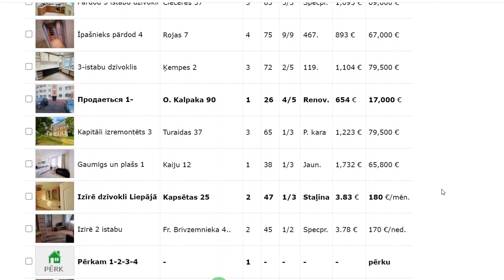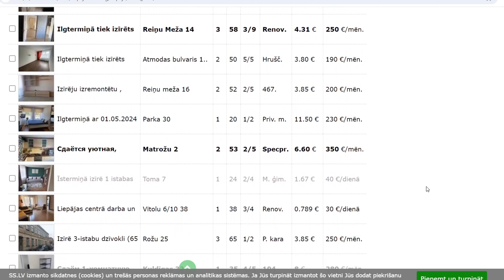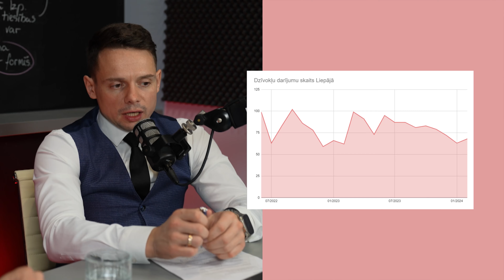KAS NOTIEK AR NEKUSTAMO ĪPAŠUMU LIEPĀJĀ? | INGUS LIPARTS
Šoreiz pie mums ciemos uz interviju atnācis NĪ aģents Ingus Liparts no Tribus Nekustamie Īpašumi, lai sniegtu ekskluzīvu ieskatu Liepājas nekustamajā īpašumā. Igora Trošina vadībā, mēs atklājam jaunākās tendences Liepājas tirgū.🏘️

Intervijas laikā tiks apspriests - darījumu skaita samazināšanās Liepājā un tā ietekmi uz tirgu, kā arī mēs ielūkojamies dzīvokļu īres tirgū un Liepājas pievilcību kā kūrorta pilsētu investoriem. 💼 Kā arī pieskarsimies tēmām, kā pircēju skaitu un tā ietekmi uz cenu dinamiku, kā arī NĪ tirgus īpatnības Liepājā un Dienvidkurzemes novadā. 📈 Un intervijas beigās pieskārāmies tēmai - neremontēti dzīvokļi Liepājā, vai tie ir viegli pārdodami?

🎬 Intervijā Tu uzzināsi:
📌 00:00 - TĪZERIS
📌 00:31 - IEVADS
📌 01:01 - KĀDS IR DARĪJUMU SKAITS LIEPĀJĀ?
📌 01:44 - KĀDI IR ĪRES NOSACĪJUMI LIEPĀJĀ?
📌 03:10 - CIK VIDĒJI MĒNESĪ TIEK PĀRDOTI DZĪVOKĻI LIEPĀJĀ?
📌 04:29 - CIK DAUDZ OBJEKTU PIEDĀVĀJUMU PARĀDĀS SS.LV?
📌 04:54 - CIK IR PIEEJAMAS ĪPAŠUMA CENAS LIEPĀJĀ?
📌 05:41 - CIK PIEPRASĪTI IR ĪPAŠUMI LIEPĀJAS APKAIMĒS?
📌 07:18 - CIK IZDEVĪGI IR UZBŪVĒT MĀJU LIEPĀJĀ?
📌 08:15 - KĀDI IR BANKAS NOSACĪJUMI, IEGĀDĀJOTIES ĪPAŠUMU LIEPĀJĀ?
📌 08:54 - KĀPĒC PĀRVĀKTIES DZĪVOT UZ LIEPĀJU
📌 11:28 - CIK PIEPRASĪTS IR NEREMONTĒTAIS ĪPAŠUMS LIEPĀJĀ?
📌 12:55 - NOBEIGUMS

🤫 Šajā video ir dzirdama maza daļa no pilnās intervijas.
Uzzini, kas palika aizkadrā, klausoties šo epizodi pilnā versijā Spotify! 🎶

JAUNUMS!!!
Nekustamo īpašumu aģentūra TRIBUS ir uzsākusi intervijas ar nozares speciālistiem. Mērķis ir atbildēt uz aktuālākajiem jautājumiem - saistībā ar nekustamā īpašuma segmentu! 🏘️

👉 Neaizmirsti abonēt TRIBUS kanālu, lai nepalaistu garām jaunākos video par nekustamo īpašumu tirgu tendencēm un padomiem!